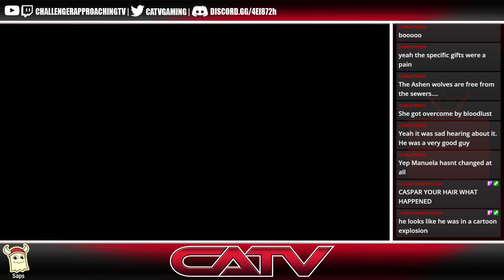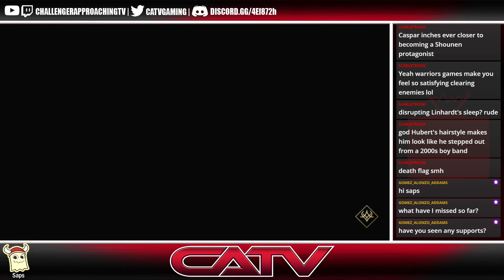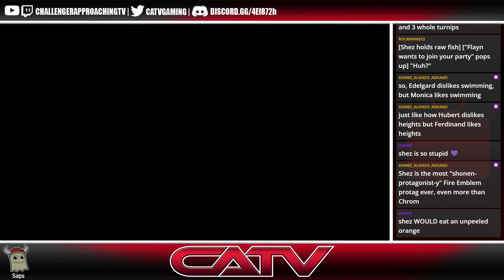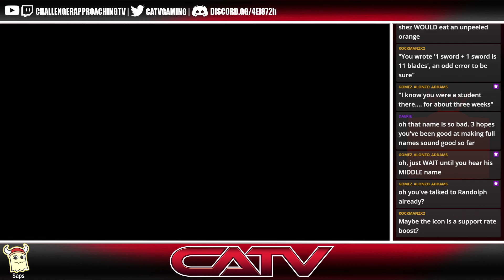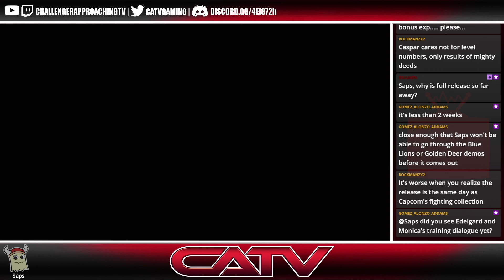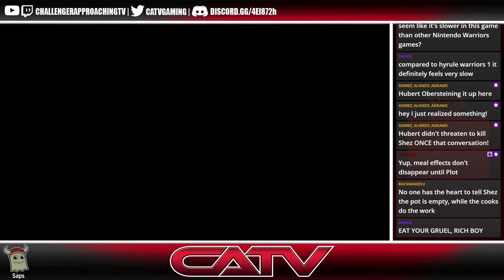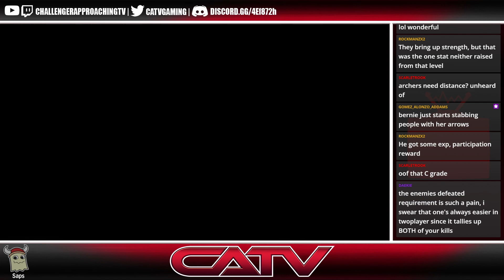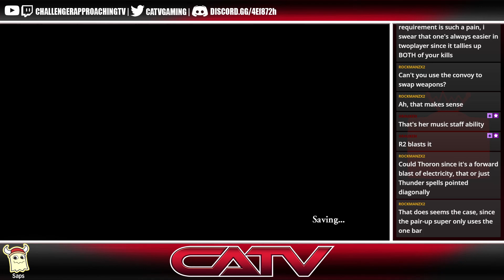[Fire Emblem Warriors: Three Hopes Ep2] So... We're in war now again?